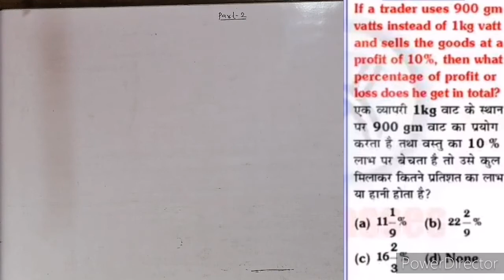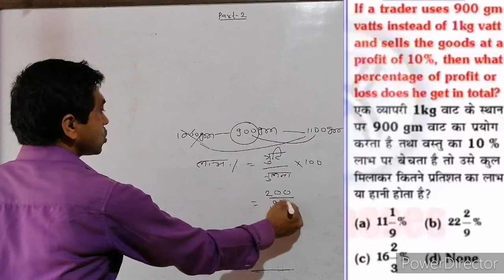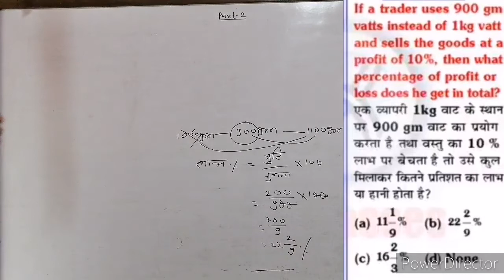Number System Part 2